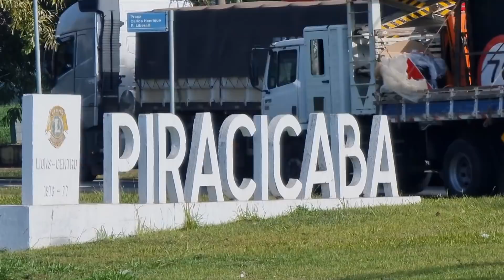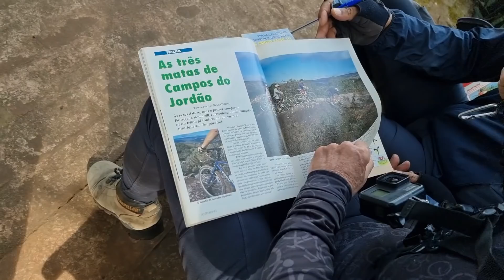ME SURPREENDI NAS TRILHAS DO INTERIOR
Confira como foi o pedal de Renata Falzoni pelas trilhas de Piracicaba, no interior de SP.